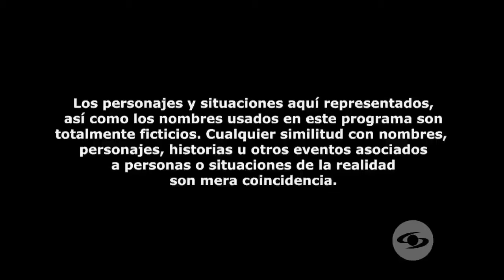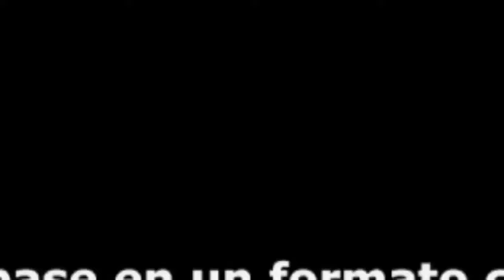LA REINA DEL FLOW 2 CAPITULO 55 ( COMPLETO HD) 16/07/2021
¿Quieres difrutar mas esta novela?